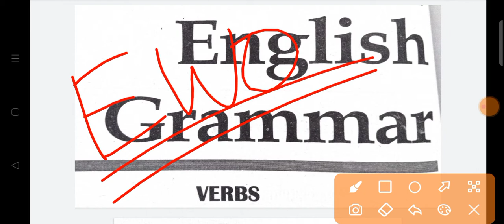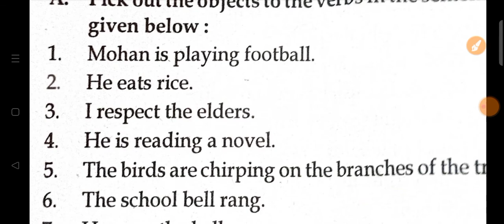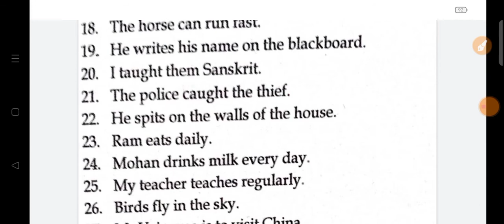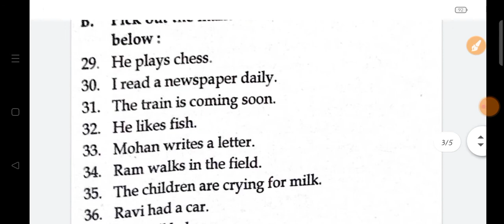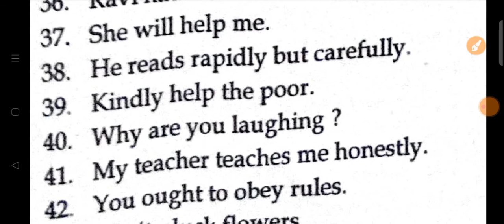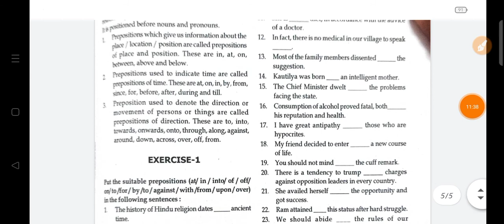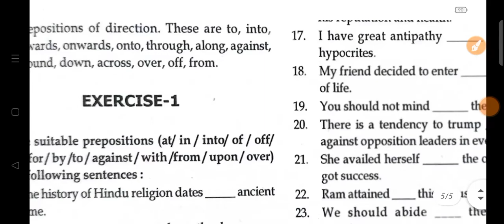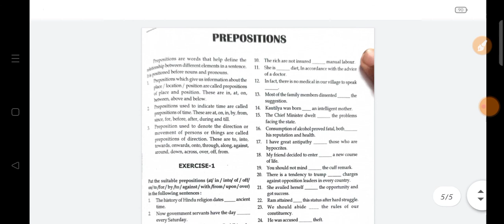Best preparation For OSSSC LI&SFS-2021 EXAM।English(verbs&preposition)।SFS LI Exam odisha।By EWO।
HELLO
WELCOME TO
EDUCATIONAL WORLD OF ODISHA
HERE IN THIS VIDEO
WE DISCUSSED ABOUT

LET'S PREPARE FOR,SFS,LSI।TARGET SFS & LSI। COMPETITIVE EXAM।OSSSC-2021 ARITHMETIC।PART1।BY EWO।

Livestock inspector preparation tips
Sartical Field surveyer preparation tips
Target Statistical Field surveyor 2021 Target Live Stock Inspector 2021
how to prepare for Sfs & Lsi exam 2021
Best preparation for Statistical Field surveyor & live Stock inspector let's crack it

also helpfull for all competitive exam

tags-
sfs & lsi exam syllabus
sfs & lsi  exam date
sfs and li exam pattern
sfs and li exam preparation
sfs and li exam date 2021
sfs and li exam preparation odisha 2021
sfs and li exam syllabus odisha 2021
sfs and li exam computer question
sfs and li exam admit card
 exam admit card 2021
exam admit card 2021 download
sfs & lsiexam arithmetic
for। sfs & lsi

Follo us on telegram
Link- I'm on Instagram as @educational_world_of_odisha. Install the app to follow my photos and videos.